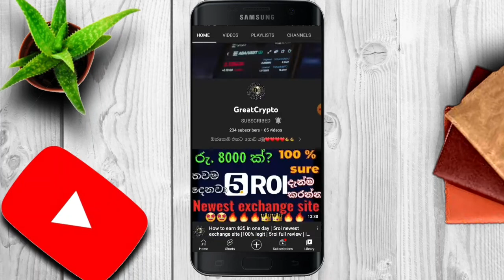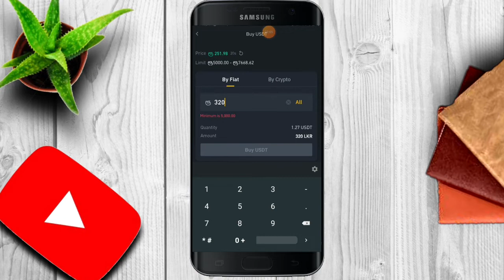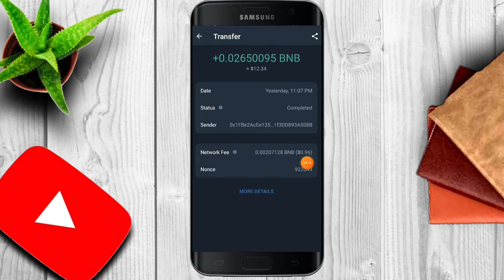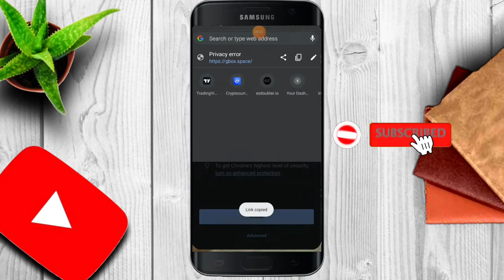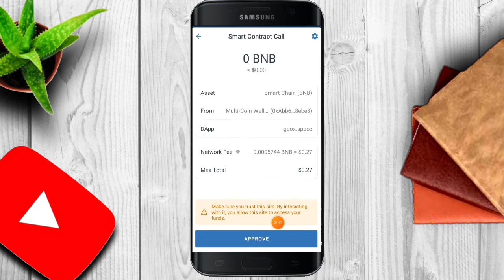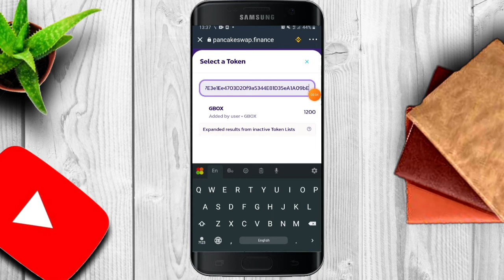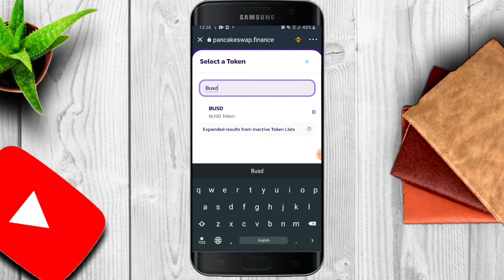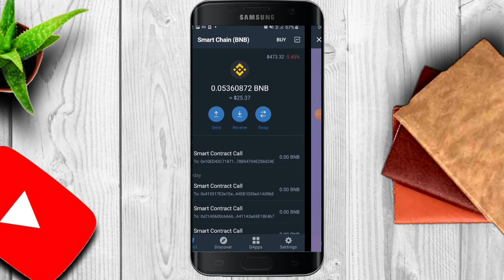gbox token live withdraw proof | gbox airdrop withdraw |how to withdraw gbox|gbox airdrop new update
🤩දැන්ම කරන්ඩ මිතුරනි

🤩MISS කර ගන්ඩ එපා

🤩පුළුවන්නං SUB පාරක් දාන්ඩ නැත්තං එපා...

gbox token live withdraw proof
 gbox airdrop withdraw
how to withdraw gbox
gbox airdrop new update
verify gbox airdrop
 Argent Verification Needed For
 gbox airdrop scam?
30$ Profit 🤑 Gbox Wallet Unlimited Trick
new airdrop gbox
new token gbox
online money,
earn money srilanka,
emoney sinhala,
mining trx,
mining world,
online job,
nscd geek
tron coin earn website
emoney website
new airdrop sinhala
free money
money
trx
tron
Antusdt
Free usdt
eurolanka
e money
antusdt
antusdt withdraw sinhala
antusdt withdraw
antusdt sinhala
antusdt app withdraw sinhala
antusdt app sinhala
antusdt withdrawal
antusdt withdrw proof sinhala
antusdt register sinhala
antusdt coinshuffle sinhala
antusdt live withdraw proof
antusdt registration
investment in antusdt
antusdt payment proof
earn money online antusdt app
antusdt app
antusdt withdraw proof
antusdt tamil
antusdt srilanka
antusdt deposit
e money srilanka
online money
earn money srilanka
emoney sinhala
earn money
how to earn e money
online job
new ads click website
signup bonus withdraw sinhala
nscd geek
how to earn money at home in sri lanka
sinhala emoney
earn online money sinhala
make online money sinhala
emoney online sinhala new
emoney website
how to earn moeny free
new usdt earn website
emoney 2020
e money sinhala new 2021
lksampa
new airdrop sinhala
emoney
free money
emoney apps sinhala
money
make money
sl online bro
typing jobs
new claim website
cryptocurrency sinhala
unlimited faucet website
online jobs
free google money
work from home jobs
2021
crypto lanka
how to earn moeny online free 2021
online money
emoney sinhala
e money srilanka
earn money
online job
make money
sl online bro
get paid per click for free
money
2021